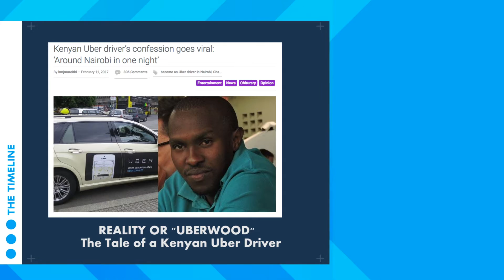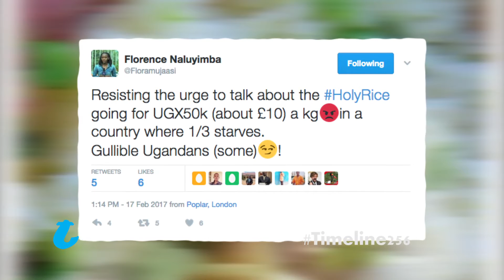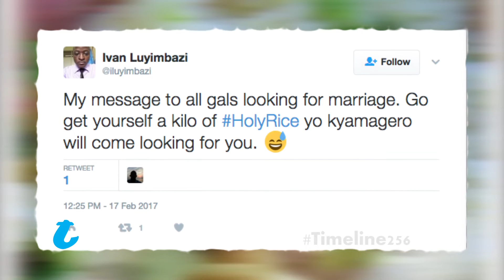Trending: Holy Rice! The Timeline is on fire!